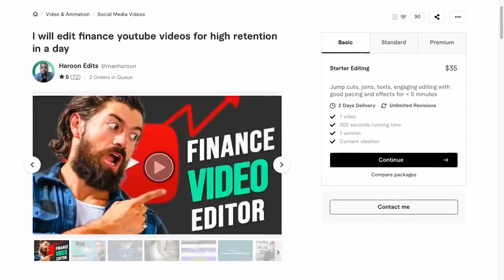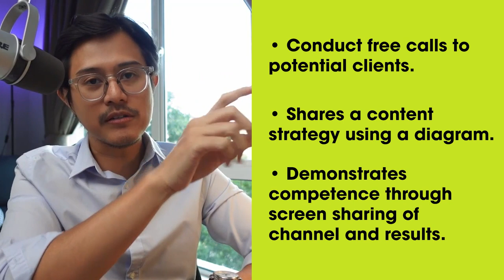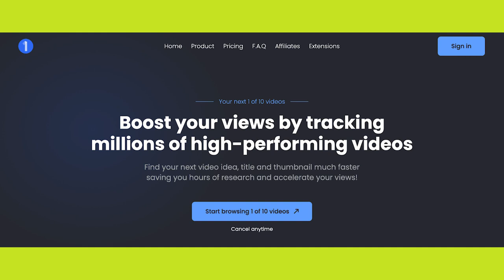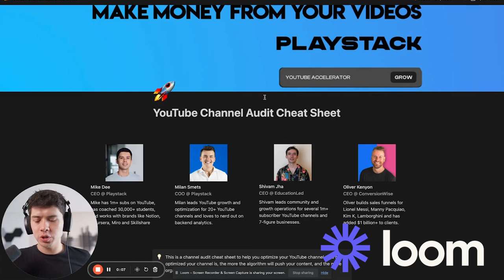Stop Chasing Virality: Proven YouTube Strategies for Real Growth | Helmi Hasan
🎁 Get more YouTube views instantly with our FREE YouTube Growth Guide: ⁠

In this episode, join Mike and Milan in an insightful chat with Helmi Hasan, a YouTube Strategist, to explore his experience scaling as a solopreneur and how he helps clients with funnel optimization. Discover what is more important than viral videos for businesses, and the advices to make viral videos.

⚡️ Chapters ⚡️

00:00 - Episoed intro
01:11 - Meet Helmi Hasan: YouTube Strategist for entrepreneur
06:08 - Content funnel strategies for effective lead generation
09:36 - How to persuade clients to adopt your content strategies
11:29 - Leveraging YouTube for business lead generation
13:08 - LinkedIn vs. Twitter: Which is better for growth?
15:24 - The formula for creating viral videos
25:07 - What matters more than viral videos?
27:16 - Scaling your business as a solopreneur
31:27 - The role of a YouTube strategist in client projects

🔥 Guest Bio 🔥

Helmi Hasan is a YouTube Strategist and coach teaching people how to get more organic leads from their channel. He helps digital entrepreneurs establish online authority, increase inbound leads, and automate conversions with marketing funnels.

🎧  Listen🎧

🚀 About Playstack 🚀

Join Mike Dee and Milan Smets, Playstack's co-founders, as they unravel exclusive interviews with industry experts. Discover secrets, strategies, and stories in digital creation, exploring channel growth tactics and monetization strategies. We help you grow your YouTube channel to get you more leads and sales!